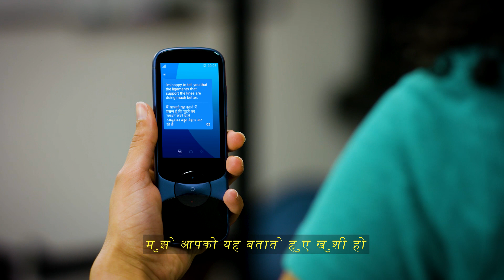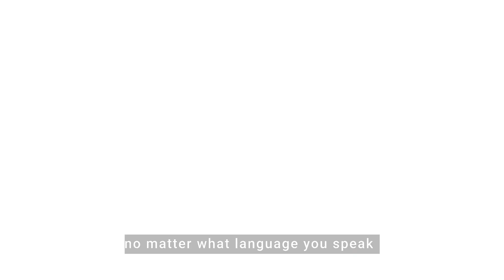Jarvisen Translator - Connect With The World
The world’s leading smart A.I. voice translator for breaking language barriers to bring us closer together. Be connected in every situation, no matter what language you speak.

Jarvisen is the world's most accurate and the fastest translator with the widest coverage.